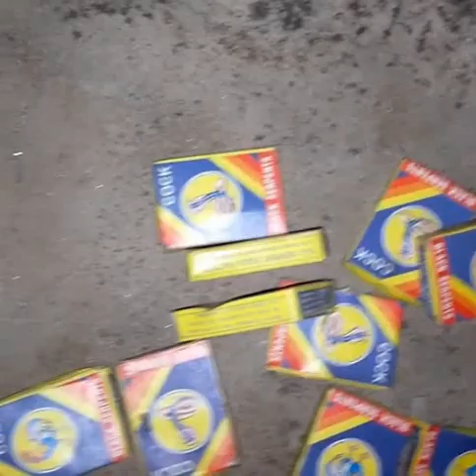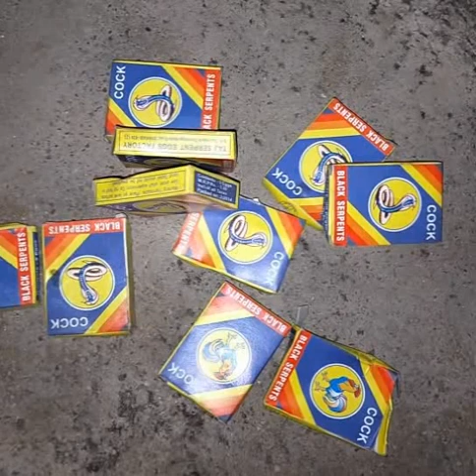snake crackers video | 50 Snake Crackers Burning Video Experiments